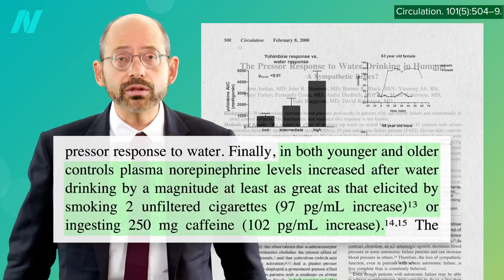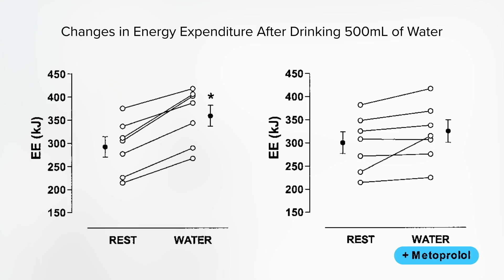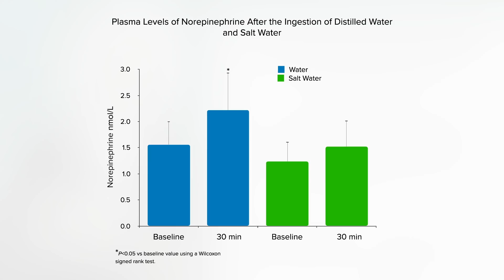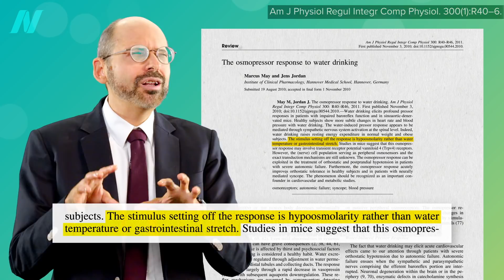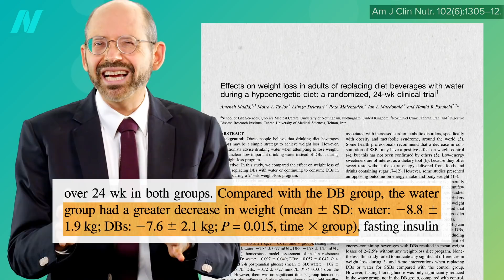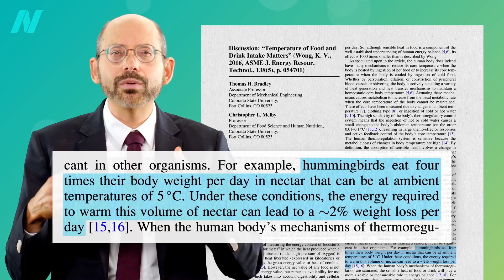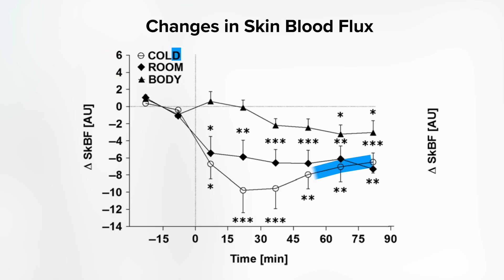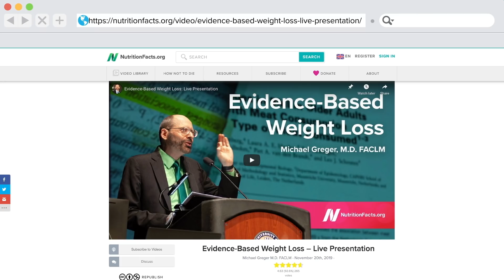old - Optimizing Water Intake to Lose Weight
Two cups of cold water on an empty stomach a few times a day for weight loss.  Boosting your metabolic rate through drinking water.

I mentioned my Evidence-Based Weight Loss talk, which you can watch

Too good to be true? No, check out my last three videos on water and weight loss: How to Get the Weight Loss Benefits of Ephedra Without the Risks The Effect of Drinking Water on Adrenal Hormones and What Is the Safest Metabolism Booster?

Have a question about this video? and someone on the NutritionFacts.org team will try to answer it.

Want to get a list of links to all the scientific sources used in this video? You’ll also find a transcript and acknowledgements for the video, my blog and speaking tour schedule, and an easy way to search (by translated language even) through our videos spanning more than 2,000 health topics.